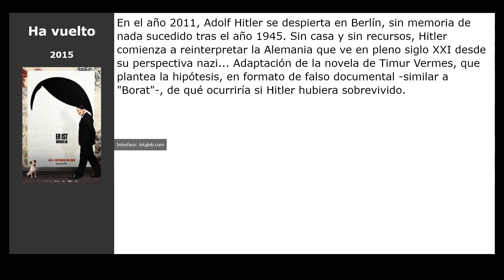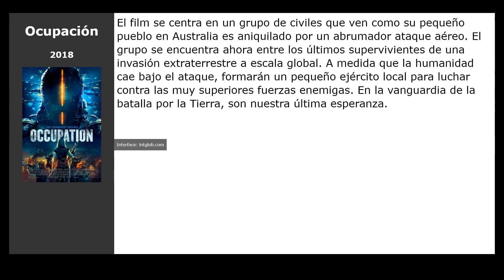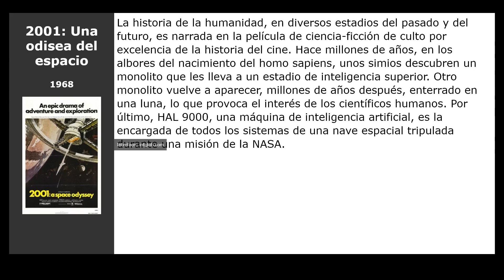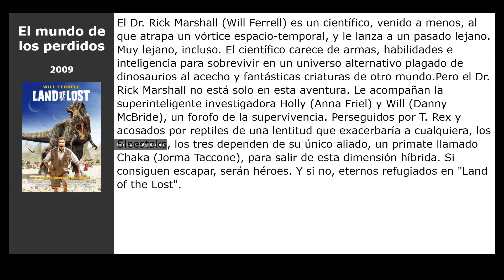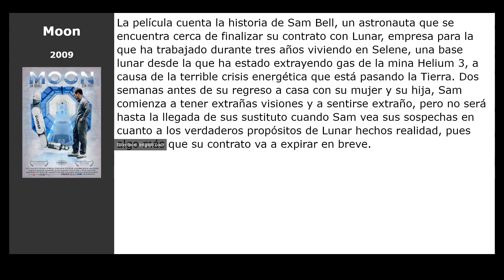17 Películas similares a Iron Sky: The Coming Race (2019)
Películas el más parecidas a  Iron Sky: The Coming Race (2019):

00:00 Introducción
00:07 La LEGO película 2 (2019)
00:20 Kung Fury (2015)
00:37 Ha vuelto (2015)
00:53 Turbo Kid (2015)
01:06 Mad Max: Furia en la carretera (2015)
01:19 Ad Astra (2019)
01:39 Ocupación (2018)
01:55 Star Trek: Más allá (2016)
02:08 Guardianes de la galaxia (2014)
02:21 Iron Sky (2012)
02:37 Pluto Nash (2002)
02:50 2001: Una odisea del espacio (1968)
03:03 Viaje a los limites del Universo (2008)
03:19 Malditos bastardos (2009)
03:32 El mundo de los perdidos (2009)
03:48 Pandórum (2009)
04:01 Moon (2009)